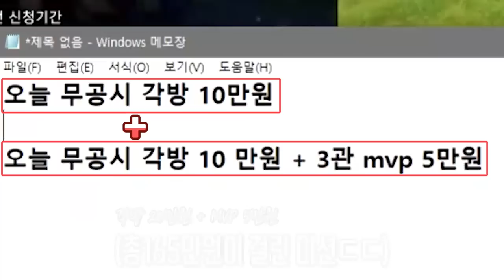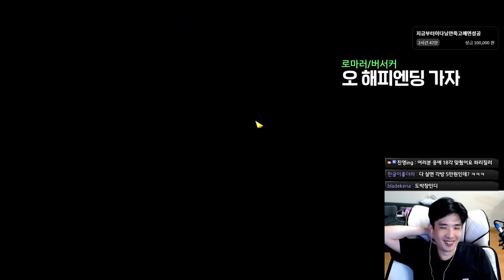희비 교차 [로스트아크]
일리아칸 고정공대 망령회는 매주 토요일 6시입니다.

edit : 코자님